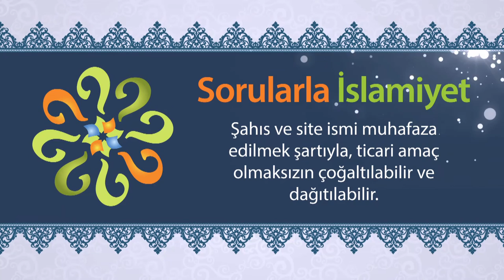"Allah'ın ortağı yoktur." sözünde nasıl bir müjde var?